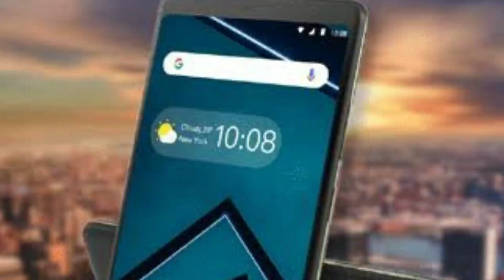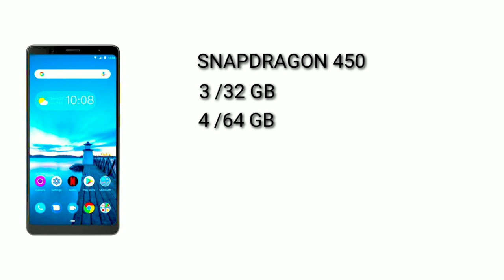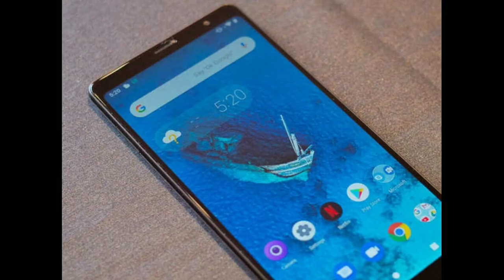Lenovo Tab V7 Review Features Specification Price In Malayalam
Lenovo tab v7 comes with 6.95" full hd+ display, snapdragon 450 processor, 13 mp rear camera, 5 mp front camera and 5180 mah battery. Lets check lenovo tab v7 review features spec price in malayalam.